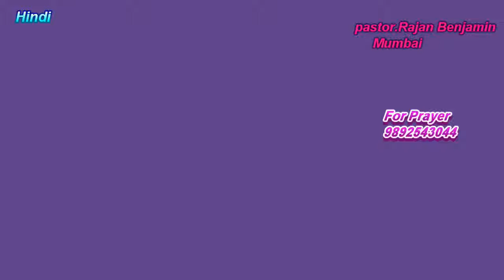Prayer family daily devotion in Hindi, Exodus 13:22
He took not away the pillar of the cloud by day,
 nor the pillar of fire by night,
  from before the people.
                        Exodus 13:22

About.